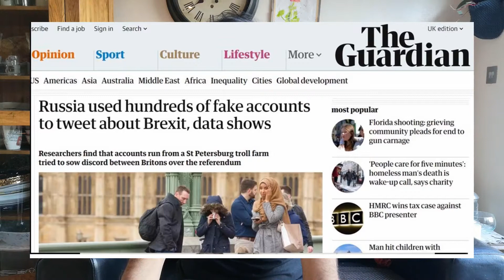Bilal Zafar - LOVEBOTS (preview)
A little intro and explanation of the new show xo